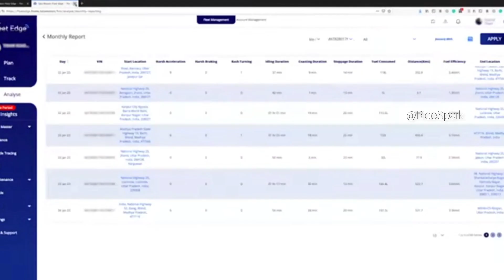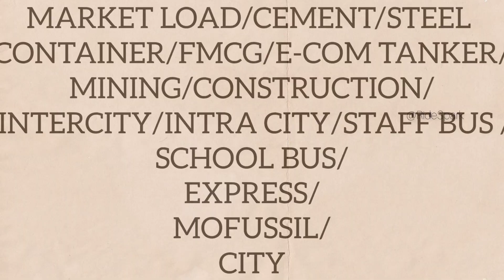Tata Motors Fuel Efficiency Management Programme अब मिलेगा अच्छा अपने ट्रक का माइलेज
Fleet Edge – a new benchmark for a connected vehicle eco-systemEnables tracking of consignment delivery, monitoring fuel efficiency, vehicle health and driving behaviours and tracking of renewal dates of important vehicle documents
Tata Motors, India’s leading commercial vehicles manufacturer, today announced the launch of Tata Motors Fleet Edge – a next-generation connected vehicle solution that enables fleet management, with informed decision making. Tata Motors has been the leader in telematics solutions in its vehicles since 2012. Today, more than 2,00,000 Tata Motors M&HCV vehicles are factory-fitted with telematics units. Tata Motors is taking the connected vehicle solutions to the next level with the introduction of Fleet Edge that has the capability of processing large amount of data generated by the Telematics Control Unit (TCU) and offers real-time insights for track and trace, vehicle health, driving behaviour, real-time fuel efficiency and fuel loss alert. Customers will also be able to track the due date of the important vehicle documents. These insights will be available to customers through a user-friendly interface on Tata Motors Fleet Edge portal and will help customers manage their fleet even more efficiently. Fleet Edge is also accessible on smartphones via an app, on real time basis.

Speaking about the power of Fleet Edge, Mr. Girish Wagh, President, Commercial Vehicle Business Unit, Tata Motors said, “Digital technology and connectivity solutions are rapidly transforming both passenger and goods transportation. The rich data that vehicles can now send through the telematics unit is opening up several new possibilities for the entire logistics chain. With Fleet Edge, we have set a new benchmark by providing customers more information and greater control over their fleet and their operations, remotely. We’re taking data from the vehicles and using it to help our customers improve their operations. We will consistently build and introduce enhancements to the Fleet Edge solution to provide more relevant and customised intelligence for fleet owners and managers to make informed decisions. The more insights we provide, the more efficient they become by optimising fleet performance and reducing costs.”

The Fleet Edge solution is relevant and beneficial across fleet size and is available with the entire M&HCV BSVI range of Tata Motors trucks and buses and a select range of I&LCV and SCV models.

The BSVI range of Tata Motors connected trucks come with the latest inbuilt embedded SIM. The TCU used in Fleet Edge is AIS 140 compliant, as regulated by the Government, with safety and security functions including the emergency buttons and vehicle location tracking communication to Government-authorised backend servers.

Fully integrated at the backend with Tata Motors’ systems, Fleet Edge provides an end-to-end connected experience for the customers with better control over their entire business operations. Fleet Edge ensures that a fleet owner is always connected to their truck drivers and the vehicles through cutting-edge features for better control over driver performance. The system also monitors unauthorised vehicle movement and determines the exact location of the vehicle with a user-friendly graphical map.

The launch of Fleet Edge marks the beginning of a new era of connected commercial vehicles and is an ode to the continued endeavour of the company to provide a rich experience to the customers, as they profitably and sustainably grow their businesses with Tata Motors commercial vehicles.